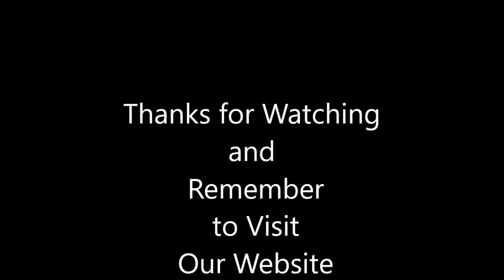Enemy of My Enemy - Daily Heroic Mission - Destiny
Here is a video showing an aggressive solo speed run of the Enemy of My Enemy Daily Heroic Mission in Destiny for May 17, 2016.